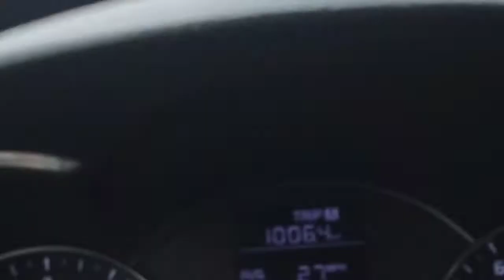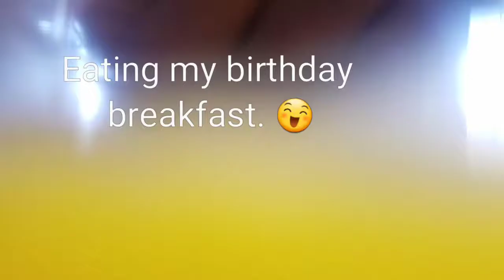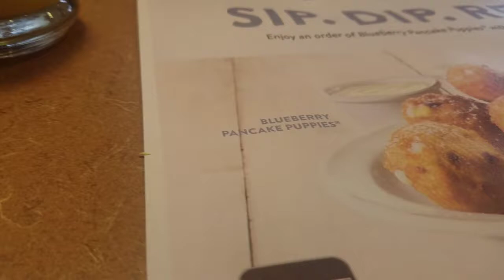Phoenix & Tuba City [Vlog #3]